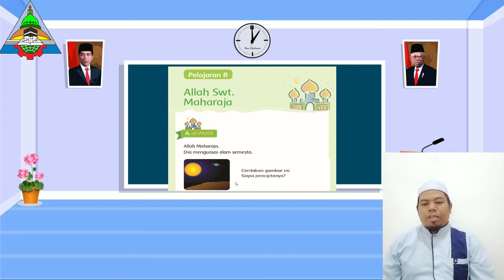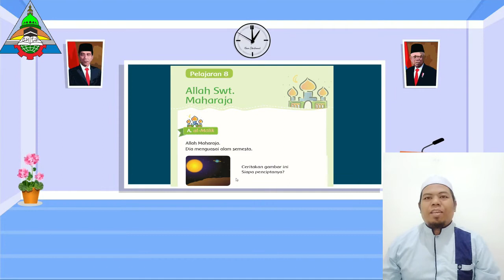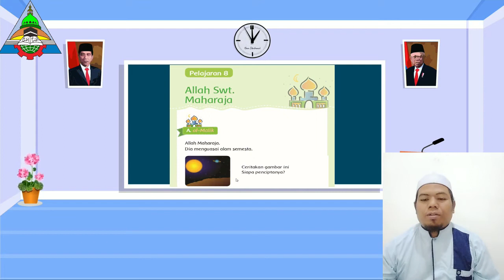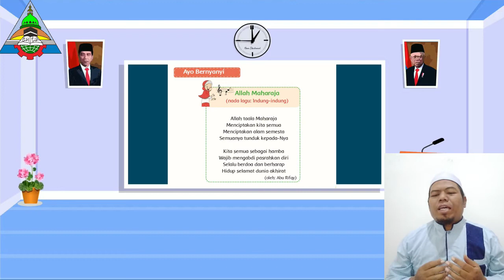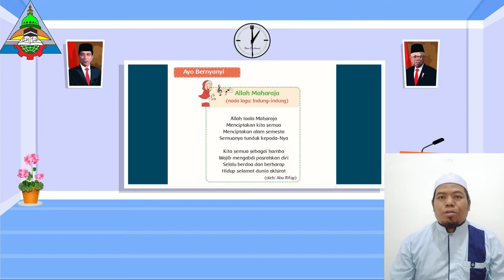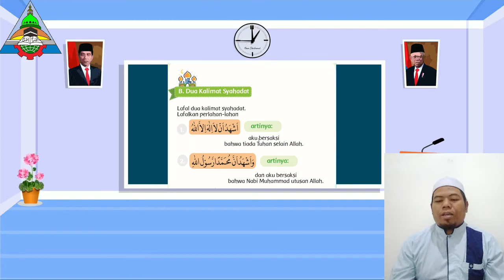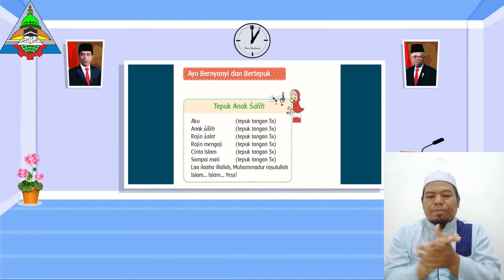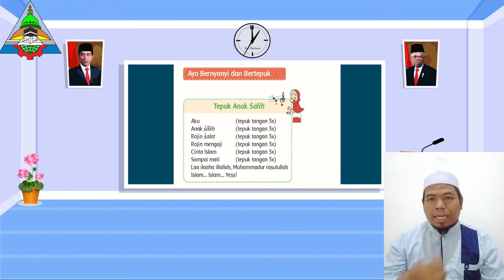PAI - Allah Maharaja (Al Malik)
Video ini adalah video pembelajaran PAI untuk kelas 1 SDIT Ghilmani tentang Allah Maharaja/ Al Malik